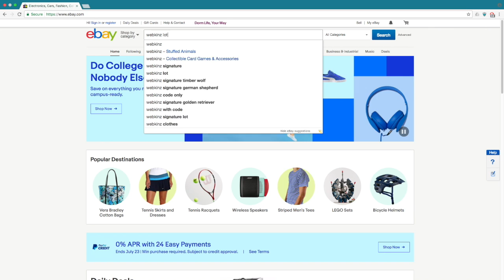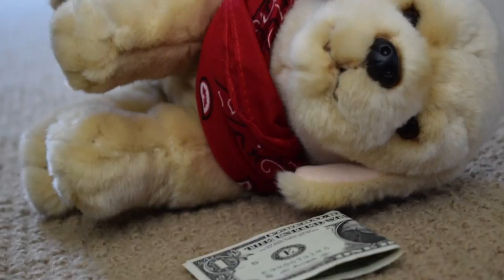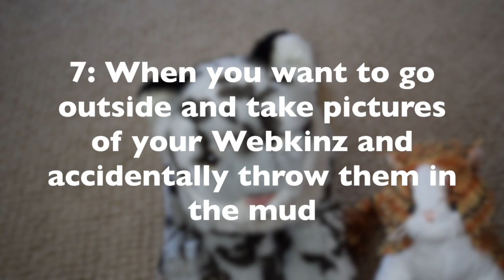Struggles of being a Kinztuber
trying a different style i guess, not sure if i'm going to keep it. hopefully it was relatable. and so so so sorry about the non-active-ness, it will hopefully end soon. hopefully you enjoyed the video!